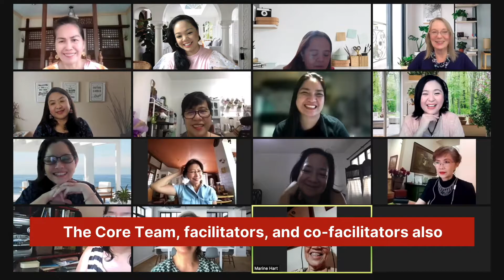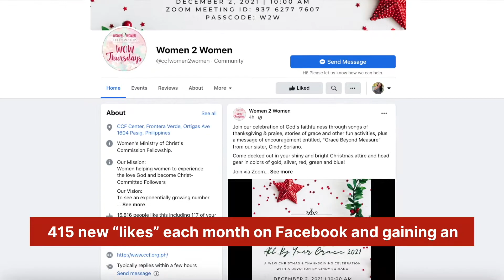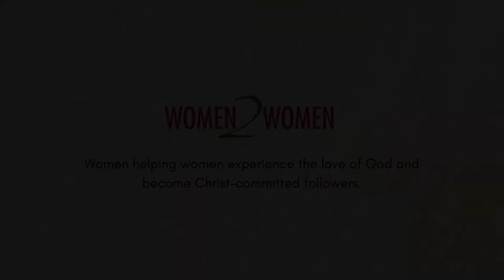W2W 2021 Recap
What a year 2021 has been! Here’s a recap video of what God has been doing in Women 2 Women this past year. We praise and thank Him for what He’s done and we look forward to what He has in store for us next year!